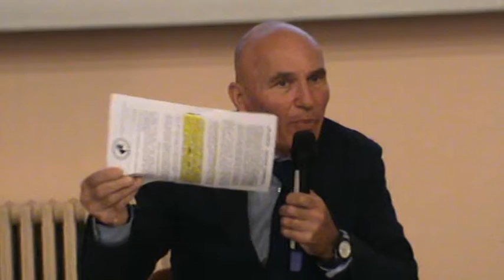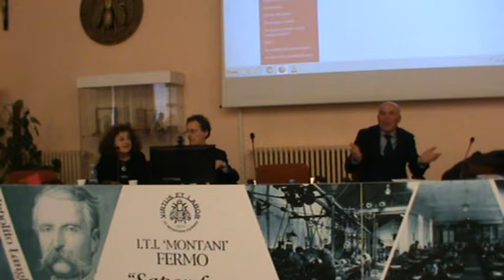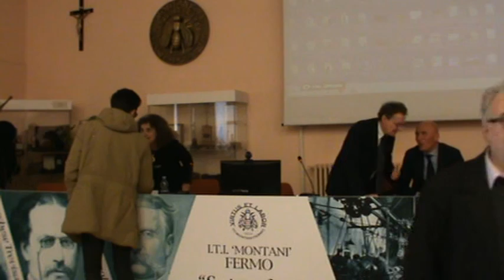FERMO (FM) 02-12-17 Giornata Informativa 5/5 Trasparenza ed Anticorruzione